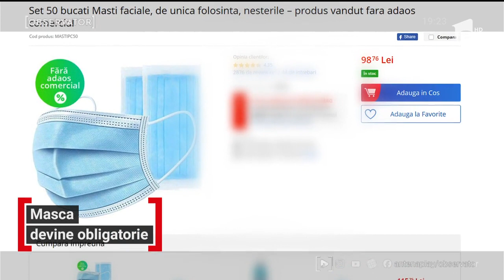Masca devine accesoriu obligatoriu din 15 mai și ar trebui înlocuită constant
Din 15 mai, ne vom vedea la faţă doar cu mască! Măştile vor deveni obligatorii atunci când mergem la magazin sau în transportul public. Vrem nu vrem, chiar şi la serviciu, va trebui să purtăm pentru a-i proteja pe cei din jur. Cine nu respectă această regulă, riscă sancţiuni.